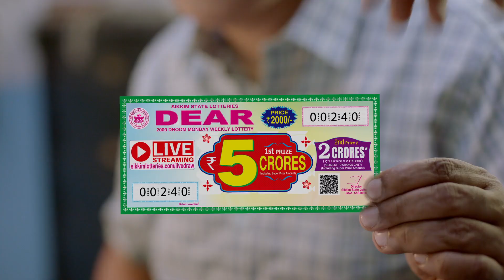Dear Weekly Lottery TVC